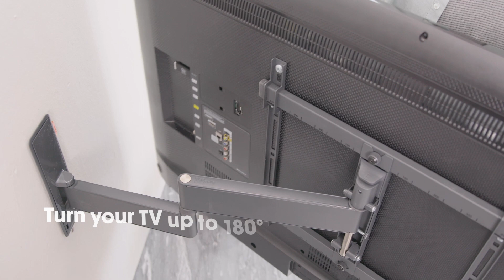Great view from all sides of the room | Full-Motion TV + XL Wall Mount | COMFORT, secure | Vogel's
You want to enjoy your large flat screen TV without any worries. With this stylish COMFORT Full-Motion TV + XL wall mount, you can do just that. Your TV is mounted stylishly and safely on the wall. The wall mount is specially designed for intensive use, with families with children in mind. Setting the perfect viewing angle? No problem.You can turn your TV up to 180° and tilt it up to 10°.

This product video shows you benefits, hidden features and innovative specifications on this unique product.

About Vogel's
Vogel's is an international manufacturer of mounting solutions for TVs, video walls, mobile and other AV equipment. The family-owned company is active in both the consumer and business markets. For almost 50 years Vogel's has been driven by its quest for perfection. Vogel's is known for its product innovations, future proof design, ease of installation and use, focus on safety, use of high quality materials and extensive service and support. In addition, care for people and the environment is an important theme for Vogel's.

Vogel’s. For Sure.